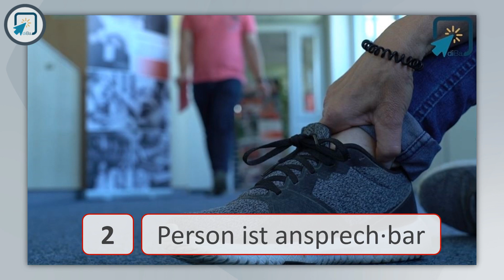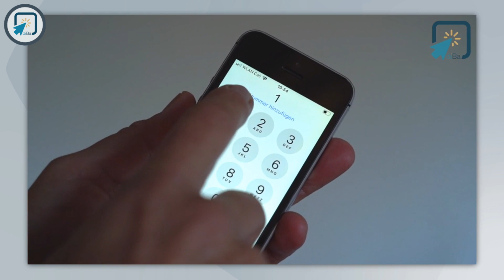2. Übungsangebot ‚Erste Hilfe‘: Auffinden einer Person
2. Übungsangebot ‚Erste Hilfe‘: Auffinden einer Person

Dieses Video ist im Rahmen des Forschungsprojekts „Modellprojekt zur Entwicklung und Implementierung digitaler Bildungsangebote für die Qualifizierung schwerbehinderter Menschen für den allgemeinen Arbeitsmarkt“ – kurz diBa - entwickelt und produziert worden. Das Forschungsteam untersucht, wie Menschen mit Schwerbehinderung auf dem Ersten Arbeitsmarkt mithilfe digitaler Bildungsangebote besser integriert werden können. Das diBa-Team entwickelt und produziert dafür E-Learning Module. Als interaktive Lerneinheiten stehen sie auf der Lernplattform didab zur Verfügung und auf als lineare Videos hier auf diesem Kanal.
Mehr Informationen über das diBa-Forschungsprojekt: diBa-Webseite